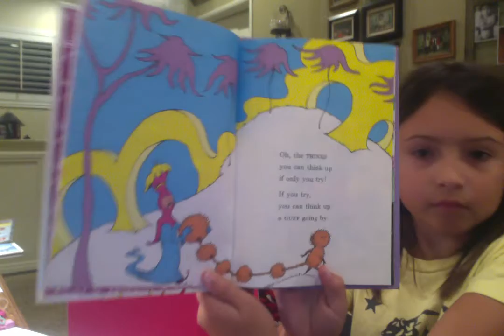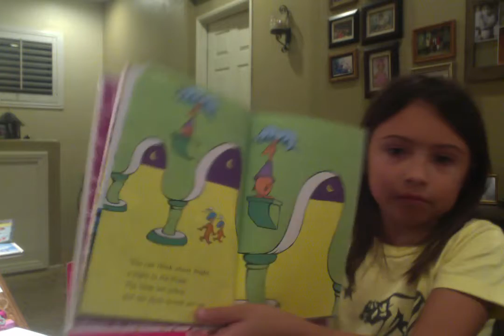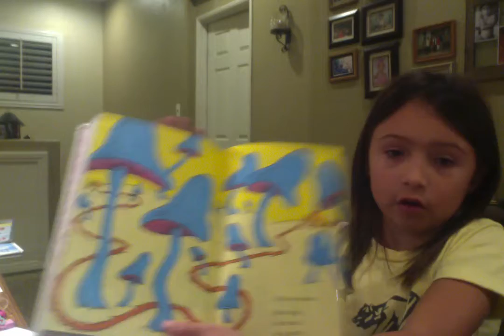reading oh the thinks you can think by dr seuss